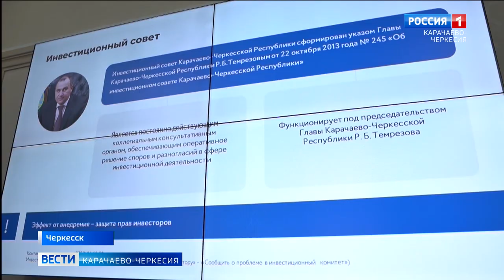В Черкесске состоялось заседание инвестиционного совета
О чем говорит инвестиционный климат нашего региона? Какова работа в развитии регионального стандарта на 2024 год? Обсудили эти вопросы на заседании инвестиционного совета